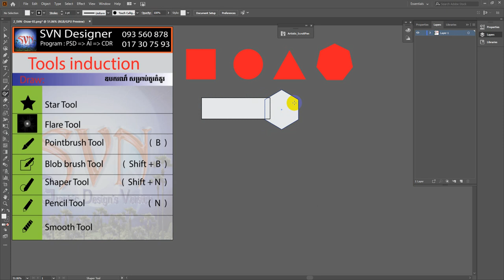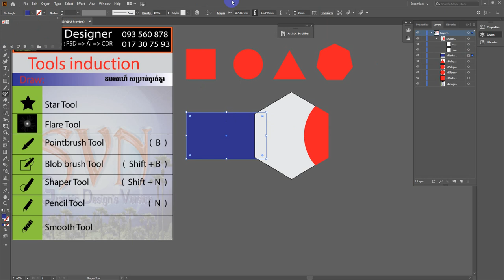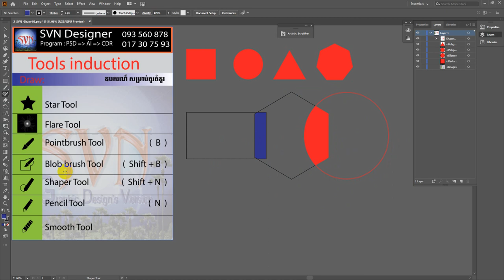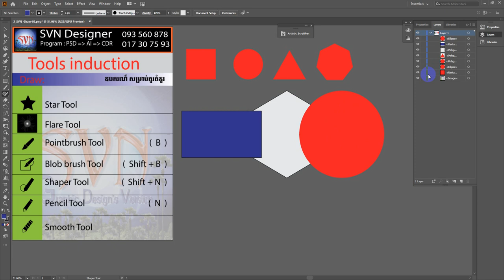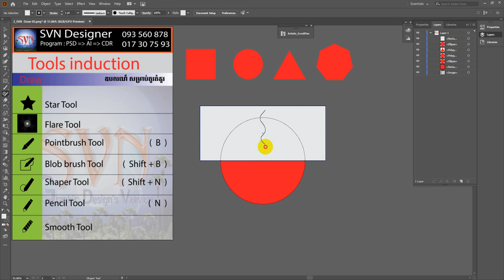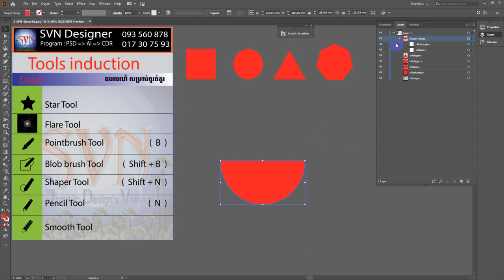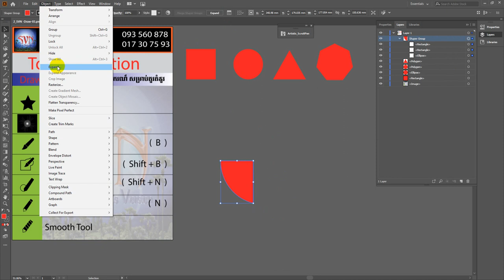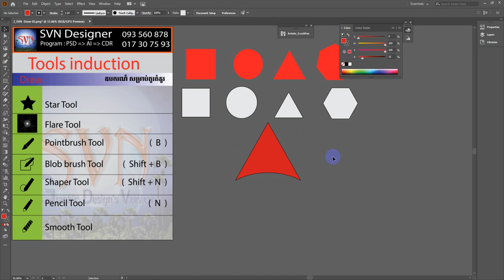19_ការប្រើឧបករណ៍គូរផ្ចាប់ នឹងផ្តាច់វិញពេលក្រោយ 19_Shaper Tool_Draw.wmv